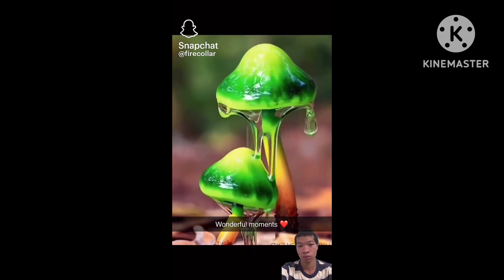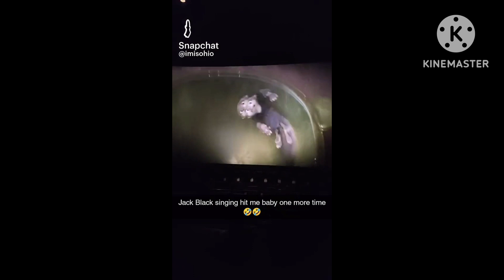Number 14 next’s do not try this at home, compilation